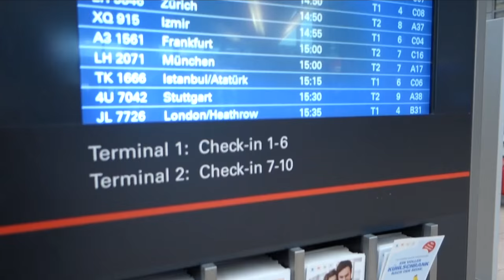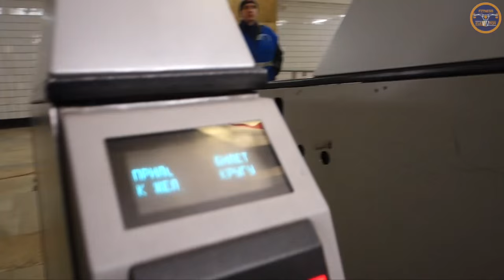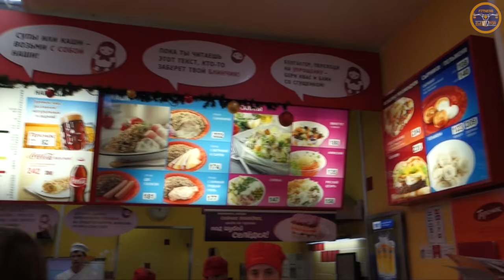Tapia´s Bulk Vlog #35 FINAL | Russian Edition | Back Workout